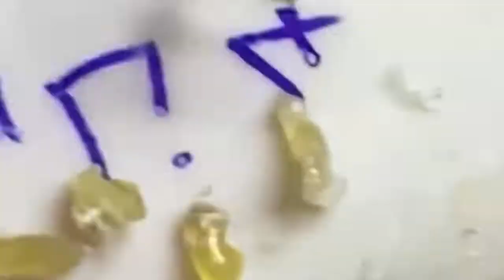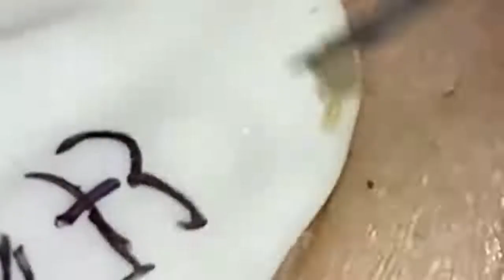Acne Treatment With Quynhgiao Spa Every day || blackheads ||#039